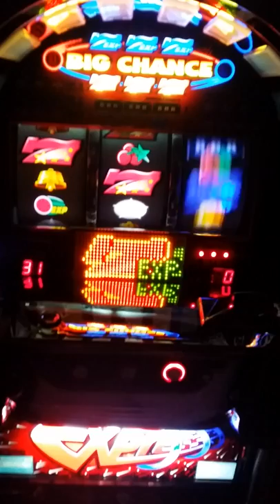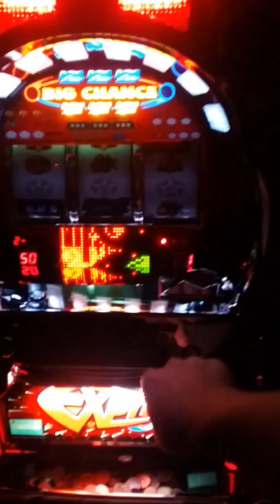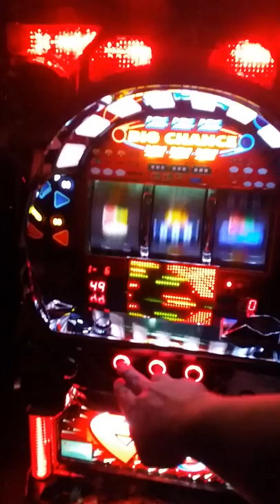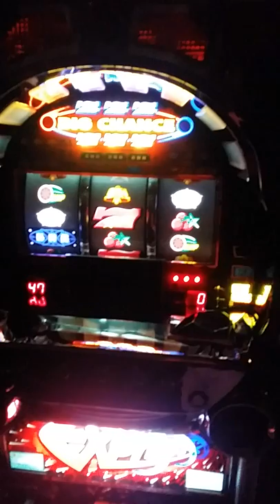Fire Express goes crazy in a bonus round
Just a video of my slot machine (Pachislo) going crazy in a bonus round...kind of cool really, im diggin the techno club music..lol